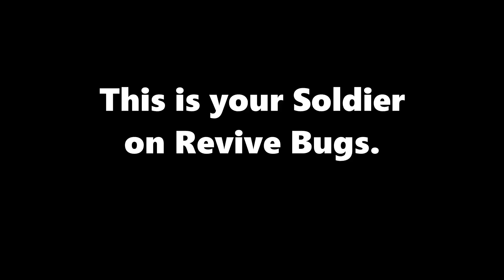Your Soldier on Revive Bugs [Battlefield 1]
If you find yourself injected with the Revive Bug, please switch two your secondary weapon as fast as possible, if twitching continues find a rapid exit to the respawn screen.

*MY CHAT BANTER EVOLVED INTO THIS SOMEHOW, SOMEWAY*

Song- Sun Araw - Horse Steppin